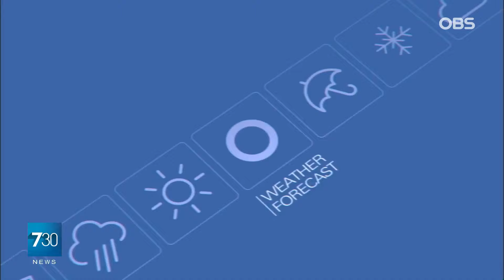[8월 15일 날씨] 광복절 휴일도 찜통 더위… 수도권 소나기·호우주의보 (문지영 기상캐스터) / 오늘의 날씨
【 기상캐스터 】

말복인 오늘도 무더위가 기승을 부렸습니다.

광복절 휴일인 내일도 어김없이 찜통더위가 이어지겠는데요. 오늘 서쪽지역 중심으로 폭염특보가 한층 더 강화됐고, 내일도 대부분 지역 최고체감온도가 35도 안팎을 보이겠습니다. 다만 동풍이 불어드는 동해안지역은 한낮에 30도 안팎에 그치며 비교적 더위가 덜하겠습니다.

지금 서울 등 곳곳으로 소나기가 내리고 있는데요. 인천과 김포에는 호우주의보가 발효됐습니다. 밤까지 수도권에는 5~60mm, 그 밖의 지역에 5~40mm의 소나기가 내리는 곳이 있겠고, 내일도 전국 많은 지역으로 5에서 최대 60mm의 소나기가 내리겠습니다.

내일 전국 하늘에 구름이 많이 지나겠고, 제주에는 비가 내리겠습니다.
대전은 아침에 25도에서 출발해 한낮에 34도로 오르겠고요.
서울은 아침에 27도, 한낮에 34도 기록하겠습니다.
경기북부 최고기온 34도 안팎 보이겠고,
경기동부도 34도 안팎으로 오르겠습니다.
경기남부 안성은 최고 35도 기록하겠습니다.

바다의 물결은 잔잔하게 일겠습니다.

당분간 서쪽지역 중심으로 소나기 소식이 잦아서 우산 챙겨다니시면 좋겠고요. 폭염은 절기 처서를 지나 이달 말까지도 계속 이어질 전망입니다. 날씨였습니다.